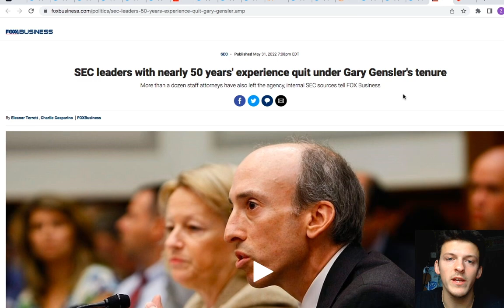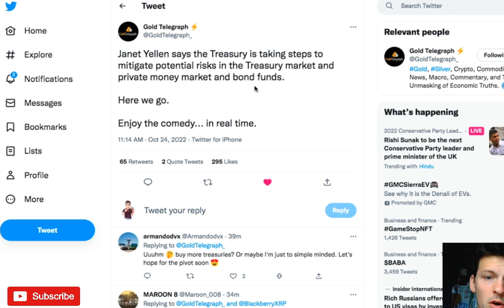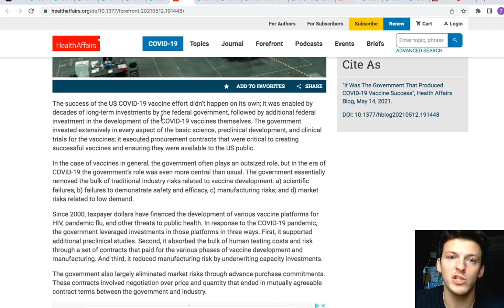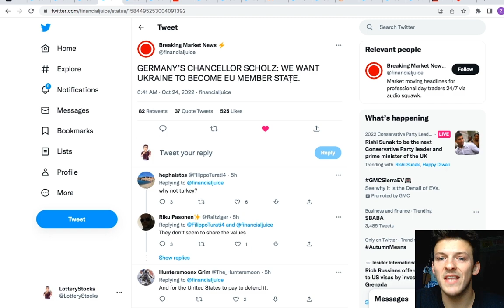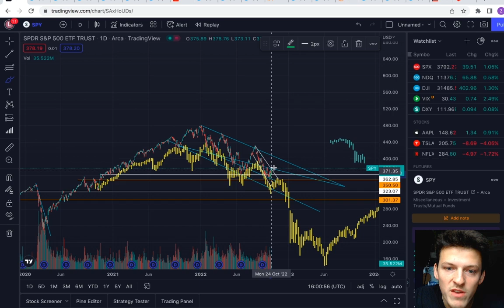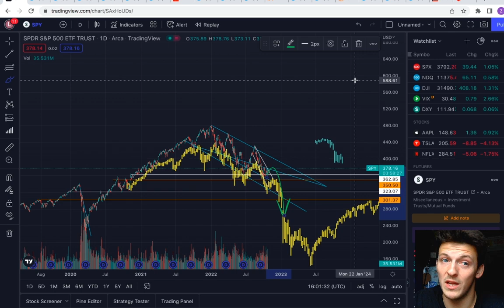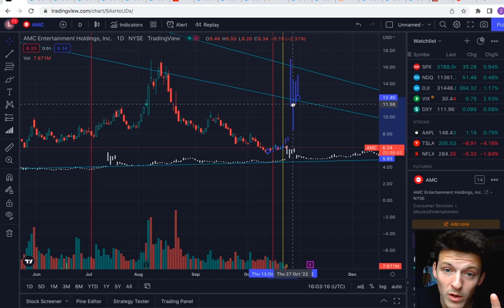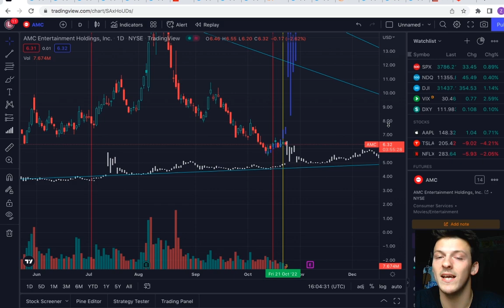AMC STOCK - MARGIN CALLS!!! GET READY FOR A HUGE RALLY!!!